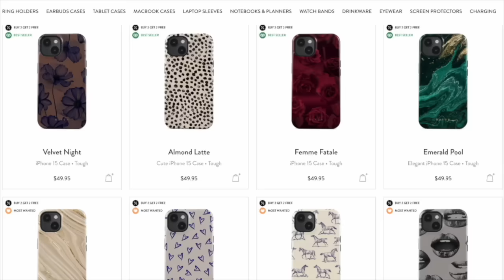The Diabolical Second Season of The Summer I Turned Pretty